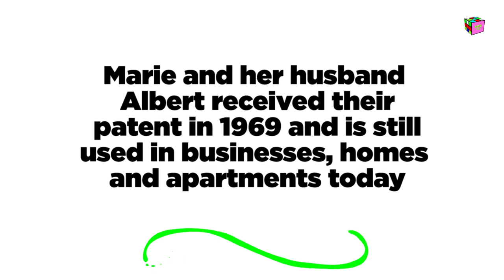Black Facts [S1.E1] - Marie Van Brittan Brown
Marie Van Brittan Brown (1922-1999) was an African-American inventor who created the first modern home security system in 1966.